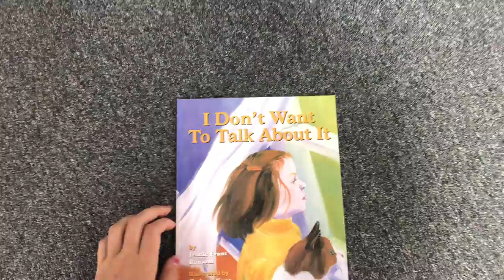Child therapy questions and creative therapies with Katie Ziskind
In child therapy, Katie Ziskind uses a creative and holistic approach. Often, children who are asked to sit and talk in counseling end up frustrated and angry because talking doesn’t work for them.

Instead, Katie Ziskind offers painting and creative arts, children’s yoga, music, animal therapies, and outdoor walk and talk therapy the southeastern Connecticut shoreline.

Katie Ziskind, child therapist in East Lyme, CT, and marriage counselor, teaches holistic positive coping skills to help families confidently manage family conflict and family changes. Children experience anger, loss and grief after the loss of a parent or sibling, as well as a family pet. Katie and her team help children through big moves, move into a new house, moving to a new state, or moving internationally. Book your free 30 minute phone consultation